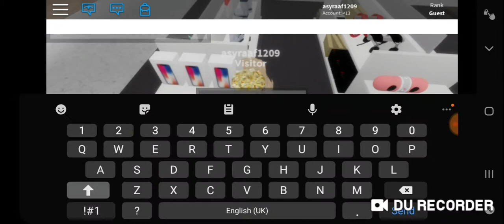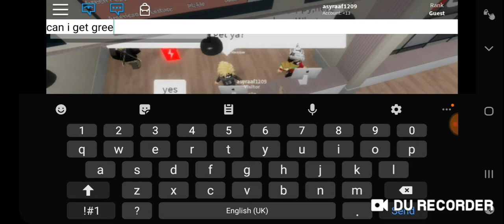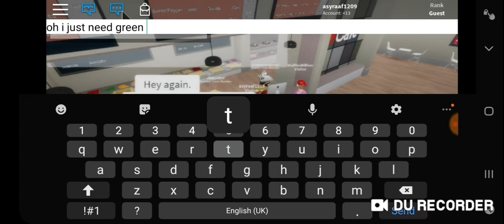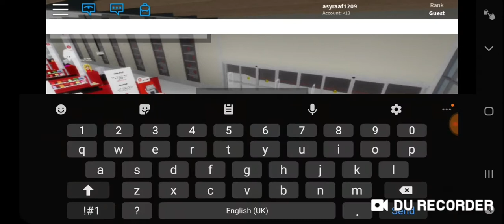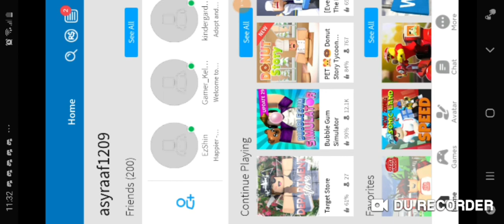Target store (ROBLOX)